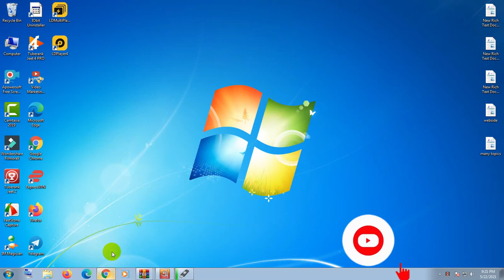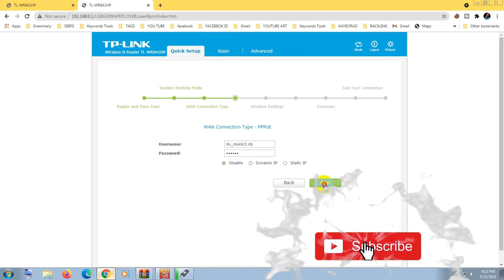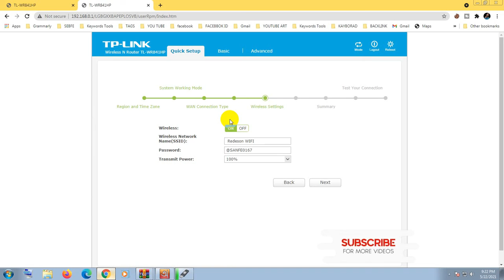See save wifi password/find wifi password using cmmand prompt/ tocology explain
Welcome to
Welcome all my friends to Tocology Explain
How to See Connected WiFi password | Show a Saved Connected WiFi password | WiFi Tips
1 how to find wifi password using commad prompt
2  ptcl speed test
⏱️⏱️TIMECODES⏱️⏱️
0:00​​​ - Intro
0:37​​​
1:58​​​
2:58​​​